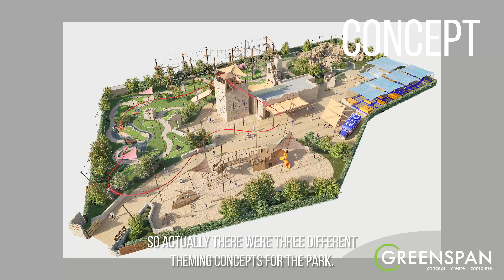City of Dreams Mediterranean: From Melco Resorts & Entertainment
Greenspan were delighted to have been appointed to work on this major build for the award-winning Melco Resorts & Entertainment, which has seen the creation of a full adventure park in Cyprus for one of the largest premier integrated destination resorts in the Mediterranean region.

City of Dreams Mediterranean is Europe’s very first integrated resort created for Melco Resorts & Entertainment, anchored by a fourteen-storey luxury hotel with 500 guest rooms and suites. It also features over 8,000 square meters of MICE space, an outdoor amphitheatre, a variety of premium dining outlets and luxury retail… and an adrenaline-fuelled adventure park filled with fun activities for the whole family to enjoy.

The Adventure Park is a 5,000m2 outdoor experiential destination full of, well... adventures. With activities addressed for the whole family, this is the place to be for the coolest moments, endless fun and high-octane experiences.

There are eight attractions in total - including an 18-hole adventure golf course, zipline coaster, climbing walls, high ropes, a trampoline park and a stunning outdoor playscape.